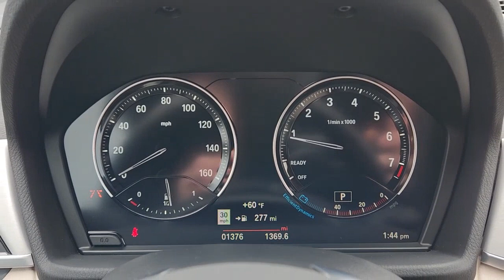2023 BMW X2 Fort Worth, Dallas, Granbury, Arlington, Grapevine AD47822A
Mineral White Metallic Used 2023 BMW X2 sDrive28i available in 400 West Loop 820 S, Fort Worth, Texas at Alfa Romeo of Fort Worth. Servicing the Fort Worth, Dallas, Granbury, Arlington, Grapevine, TX area.

400 W Loop 820 S

Thank you for considering Alfa Romeo of Fort Worth. We started in the car business 20+ years ago and decided to use our expertise to serve our customers better than anyone else. From Sales Service to Parts Alfa Romeo of Fort Worth carries with it a dedication to excellence that cant be beaten.brbrThis 2023 BMW X2 comes equipped with ** Bluetooth ** Backup Camera ** Alloy Wheels ** Apple CarPlay/Andriod Auto ** Automatic Emergency Braking ** Brake Assist ** Heated Seats ** Homelink ** Keyless Entry ** Lane Departure Warning ** Leather Seats ** Navigation System ** Remote Start **Stability Control ** Sunroof/Moonroof ** USB Port ** Premium Sound System ** Wireless Charging Pad ** Blind Spot Assist BMW TELESERVICES X2 sDrive28i 2.0L 4-Cylinder DOHC 16V TwinPower Turbo mineral white metallic Oyster/Black Artificial Leather.brbrRecent Arrival! CARFAX One-Owner. Clean CARFAX. 2023 BMW X2 mineral white metallic sDrive28i 2.0L 4-Cylinder DOHC 16V TwinPower Turbo FWD 8-Speed AutomaticbrbrbrGet yourself in and get acquainted with our staff! Were located just off of I820 and I30 on the West side of Fort Worth. We proudly serve Fort Worth Dallas Plano White Settlement Weatherford Hurst Arlington Benbrook Stephenville Camanche Brownwood Cisco Cleburne Alvarado Burleson Mansfield Mineral Wells Abilene.